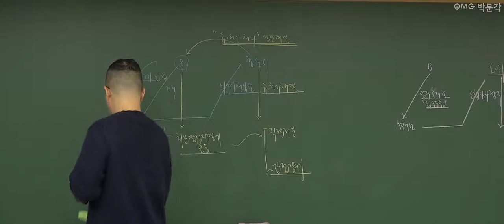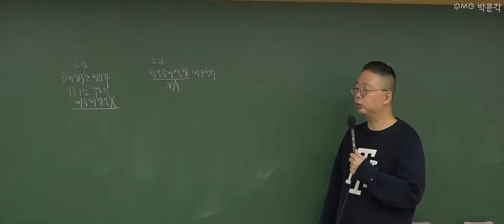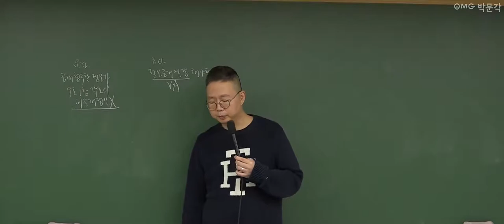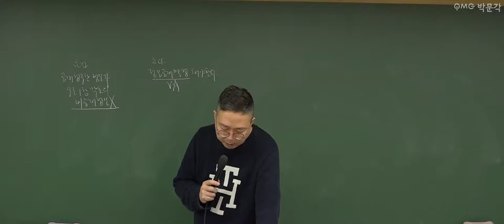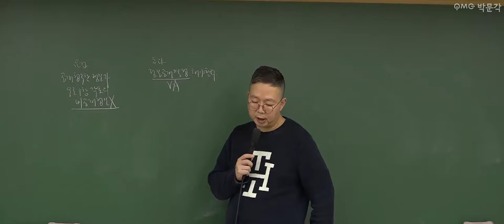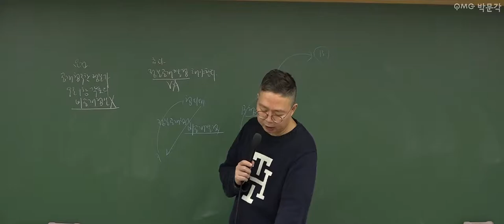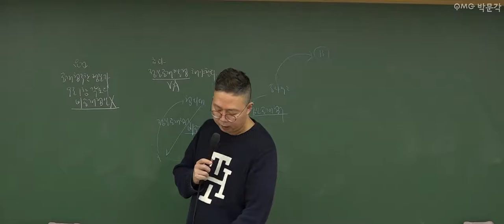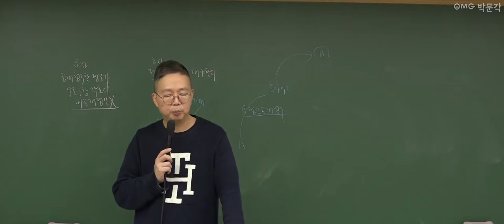[군무원 행정법 무료특강 38회] 공무원시험 준비하는 공시생 군시생들을 위한 공무원 기초이론 무료강의 풀버전! | 김정일 행정법 | 박문각공무원